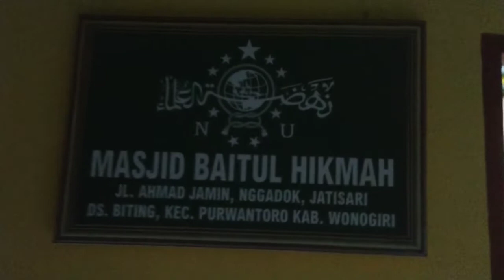Shubuh di Baitul Hikmah, 4 Oktober 2021 ❤️❤️❤️